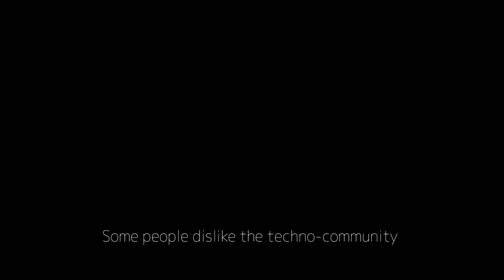RAVE [ENGLISH SUBTITLES]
EVENTS: DETALI ▪︎ HYPNOHOUSE ▪︎ PASTKA ▪︎ ORBITA ▪︎ KVADRAT ▪︎ GOSTI